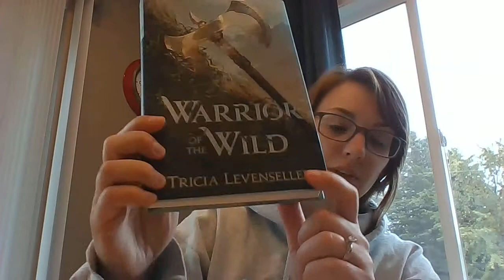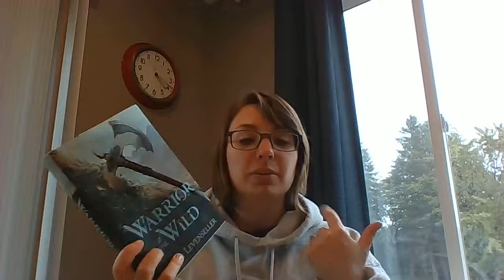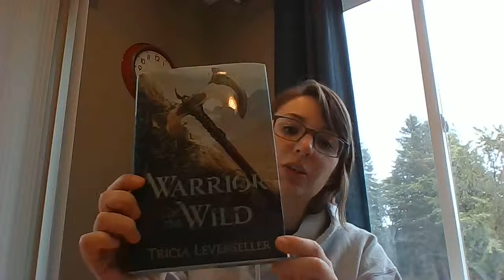Warrior of the Wild by Tricia Levenseller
Viking-inspired fantasy